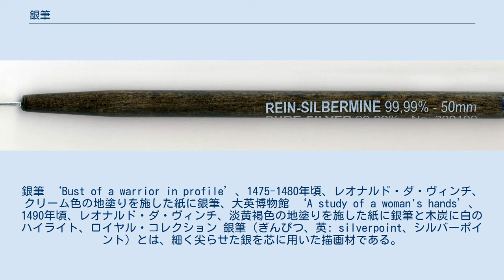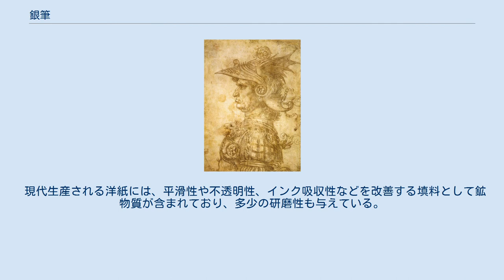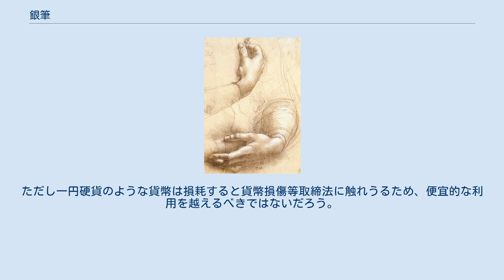銀筆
銀筆 ‘Bust of a warrior in profile’、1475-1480年頃、レオナルド・ダ・ヴィンチ、クリーム色の地塗りを施した紙に銀筆、大英博物館 ‘A study of a woman's hands’、1490年頃、レオナルド・ダ・ヴィンチ、淡黄褐色の地塗りを施した紙に銀筆と木炭に白のハイライト、ロイヤル・コレクション 銀筆（ぎんぴつ、英: silverpoint、シルバーポイント）とは、細く尖らせた銀を芯に用いた描画材である。
金属尖筆（メタルポイント）の一種。
 骨灰などの白色顔料を混ぜた、研磨質の地塗りを支持体に施して描く。
金属尖筆には金、銅、鉛など様々な素材があるが、銀は最もよく使われてきた素材で、灰色の筆跡が経時変化（硫化銀）によって褐色がかるのが特徴である。
濃淡の表現が難しく、容易に消すことはできないが、緻密で半永久的に耐久性のある描線が得られる。
少なくとも12世紀には存在し、15世紀頃から素描に盛んに使われたが、黒鉛を原料とする鉛筆の登場以後はあまり使われなくなった。
キアロスクーロ素描などのために有色の地塗りも使われる。
 現代では原理を同じくする金属ペン（メタルペン）と呼ばれる筆記具が売られている。
これは地塗りをしていない普通の紙に対して使うことができるが、画材用とは異なり、素材配合は必ずしも明かされていないが、鉛を含んでいることがあるので、注意が必要である。
 現代生産される洋紙には、平滑性や不透明性、インク吸収性などを改善する填料として鉱物質が含まれており、多少の研磨性も与えている。
抄紙の方式によっては填料の分布が表側で多くなる場合があり、紙の表裏の確認のために一円硬貨などのアルミニウム材を擦り付け、擦り痕の濃さによって判別する方法がある。
ただし一円硬貨のような貨幣は損耗すると貨幣損傷等取締法に触れうるため、便宜的な利用を越えるべきではないだろう。